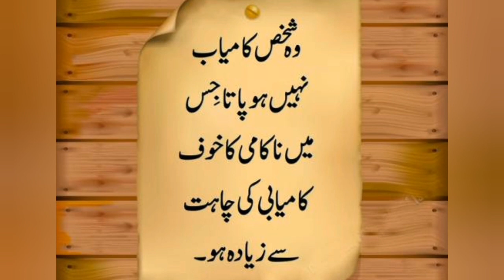Anmool logon ki batynn